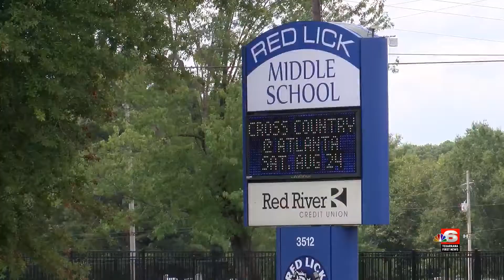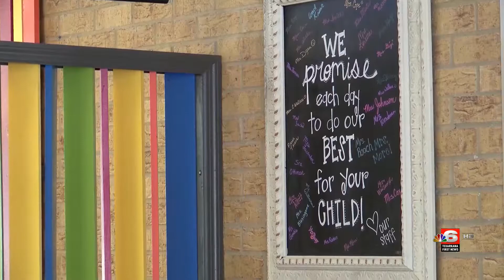Red Lick ISD ranked fourth best in Texas